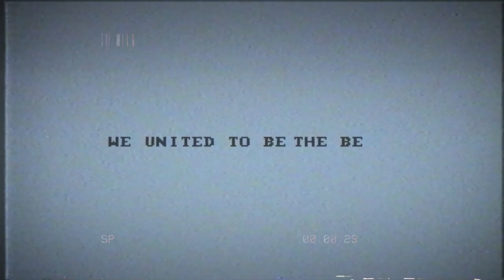UOL 2020 TEASER | LCL & LEAGUE OF LEGENDS (LEC STYLE)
We are here again. We are together again. We will take the trophy again. We will conquer YOUR hearts again!

► OUR ROSTER:

Top - Vladislav "BOSS" Fomin
Jng - Kirill "AHaHaCiK" Skvortsov
Mid - Lev "Nomanz" Yakshin
Adc - Ilya "Gadget" Makavchuk
Sup - Alexander "SaNTaS" Lifashin